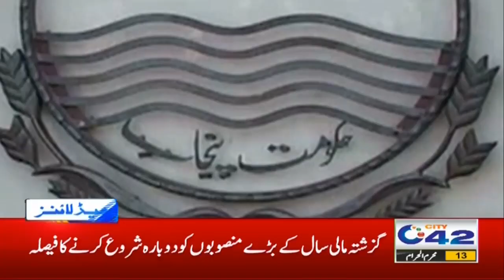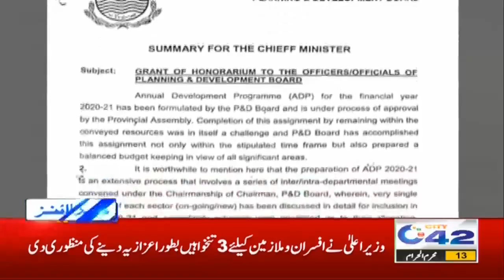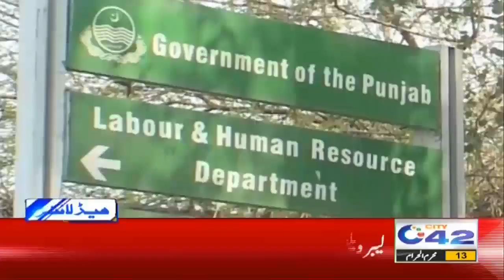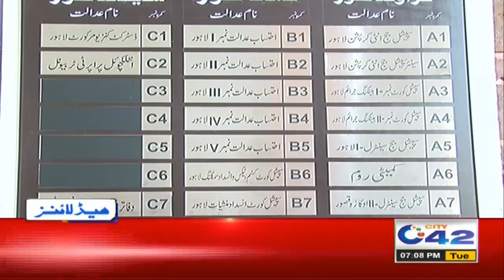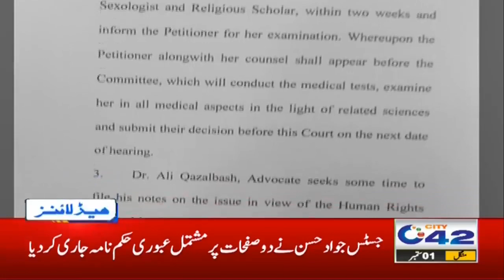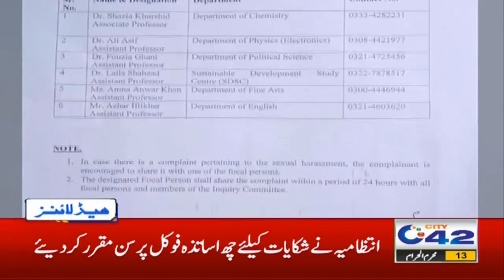Matric Student!! Results Date Announcement | 7pm News Headlines | 1 Sept 2020 | City 42